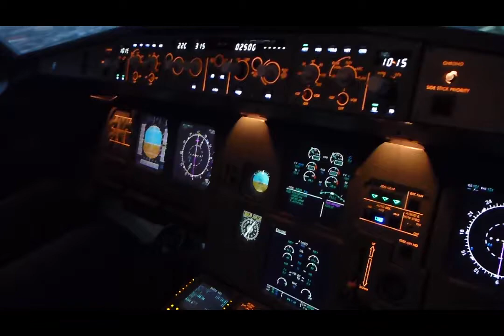Approche Heathrow A320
A bord d'un simulateur qui est basé à Singapour.